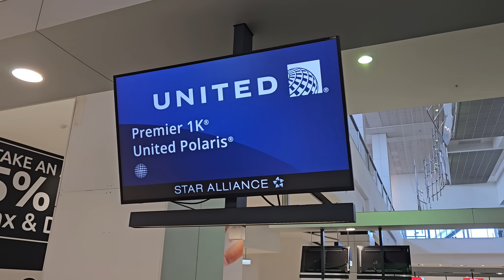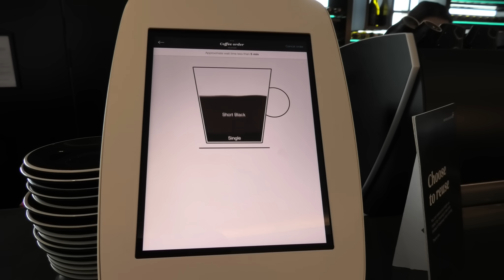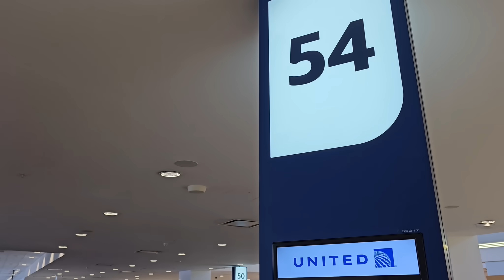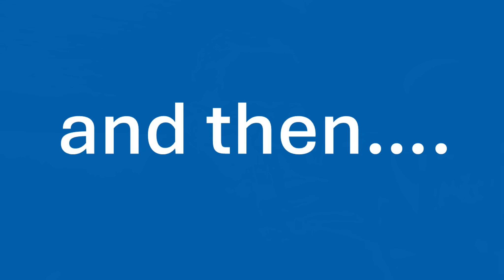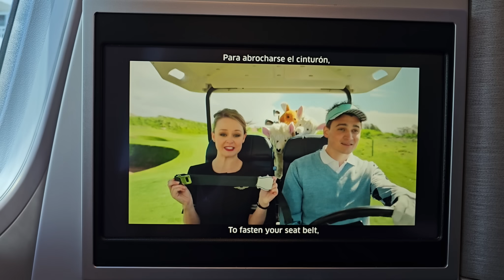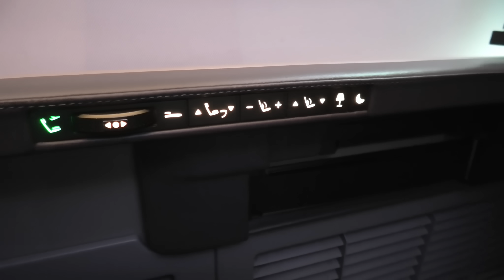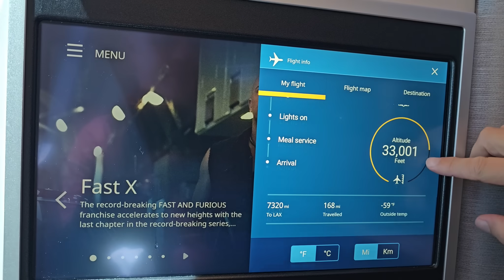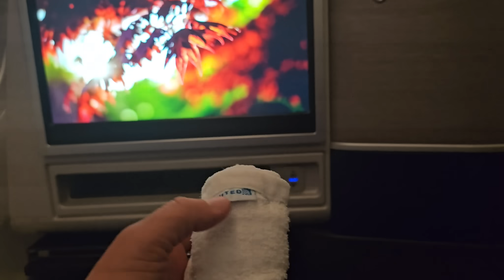13 Hours In United Polaris Business Class: The Ultimate Test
Welcome to the world of Polaris – United Airlines’ take on Business Class.

The question: is it any good?  Well, there’s no better way to find out than to take a super long haul flight – from Australia all the way across the Pacific to the USA.

Join me as I spend 13 hours onboard a United 787 and enjoy all the travel comforts that Polaris has to offer.

This United Airlines Flight Review did not get off to the best start. A couple of delays saw us take off over 2 hours late. But that’s life.

Once in the air I got to take full advantage of the United Polaris seat and the uniquely branded Polaris business class product.

From the meals to the crew, the amenities kit to the PJs this United business class flight review covers the entire experience.

Join me, let’s fly to LA.